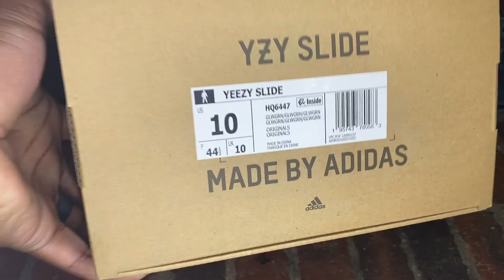Yeezy Slide Glow Green Unboxing & On Feet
Learn How To Get Paid Well And Travel The World!

Following a peep about a restock for the "Onyx" colorway, we are currently discovering that the adidas (XETRA:ADS.DE - 2.78%) YEEZY SLIDE will re-discharge in "Bone" and "Glow Green," close by the "Onyx" colorway one week from now. Remaining as probably the most famous takes on the slip-on model, the forthcoming re-discharge is set to show up in a full family-size run.

The YEEZY SLIDE includes a one piece plan built of infused EVA froth for lightweight toughness. The development likewise gives an agreeable footbed to a simple ride. Gathering together the plan of the YEEZY SLIDE are scored toothed outsoles that assist with giving extra level and foothold.

Valued at $70 USD, the adidas YEEZY SLIDE "Onyx," "Bone" and "Glow Green" will be accessible through adidas and at select retailers July 25.

adidas Yeezy Slides have without a doubt turned into probably the most-desired bits of footwear of the most recent two years. As Ye — the being previously known as "Kanye West" — keeps on sharing his vision representing things to come, the slip-on model will doubtlessly just fill in omnipresence. In front of spring, the model's "Glow Green" colorway first found in September 2021 is supposed to return in full family estimating. A break from the Earth tone-weighty colorways that've ruled the Yeezy setup since it started in 2015, the neon green contribution has broadened Ye's plan list, imparting strength to comparatively hued Yeezy 350 v2 and different outlines. Albeit no progressions have been made to the two-piece, laceless outline from its unique send off, the "Glow Green" restock will show up with a $10 USD cost increment, a detail that has been applied to most Yeezys throughout recent months. Appreciate official pictures of the Yeezy Slides ahead, and keep tight as true delivery subtleties are affirmed by the brand. For more from the Three Stripes, look at all excess Yeezy delivery dates.

First seen in May 2021, of course in August before one more secret came in front of its September 2021 delivery, the adidas (XETRA:ADS.DE - 2.78%) YEEZY SLIDE "Glow Green" is currently set for another, a lot more extensive delivery.

Kanye West's association with adidas has proffered outlines for all, and its YEEZY SLIDE is without a doubt the most well-known place pair around today. With a low sticker cost, genuine plan and a selection of varieties fit for all events, the slide presently serves howdy vis energy in this distinctive version.

Accessible in sizes for the entirety of the family, the YEEZY SLIDE comes just before the hottest months of the year set in. Fittingly, the slide includes a revealing and toeless plan, brandishing an embellishment over the foot close by a toothed footbed for solace and solidness.

Unsurprisingly, it's created from a solitary piece of thick EVA froth and sports adidas marking scratched into the insole region. The adidas YEEZY SLIDE "Glow Green" is set to deliver through adidas CONFIRMED on May 16, retailing for $60 USD.